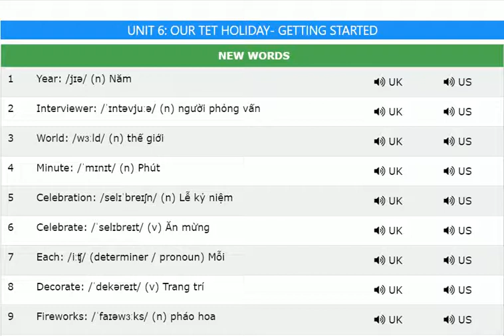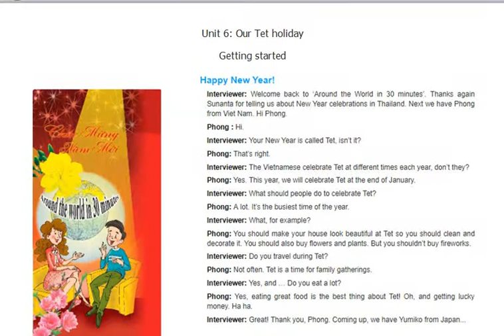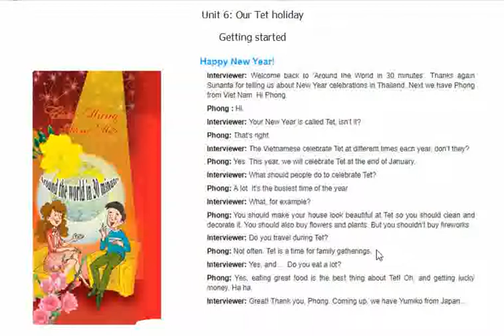tiếng Anh 6 thí điểm Unit 6 Our Tet holiday getting started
Interviewer: Welcome back to "Around the World in 30 minutes. Thanks again Sunanta for telling us about New Year celebrations in Thailand. Next we have Phong from Viet Nam. Hi. Phong
Phong: HI
Interviewer: Your New Year is called Tet, isnt it?
Phong: Thats right.
Interviewer: The vietnamese celebrate Tet at different times each year. dont they?
Phong: Yes. This year, we will celebrate Tet at the end of January
Interviewer: What should people do to celebrate Tet?
Phong: A lot. It's the busiest time of the year.
Interviewer: what, for example?
Phong: You should make your house look beautiful at Tet so you should clean and decorate it. You should also buy flowers and plants. But you shouldnt buy fireworks.
Interviewer: Do you travel during Tet?
Phong: Not often Tet is a time for family gatherings.
Interviewer: Yes, and... Do you eat a lot?
Phong: Yes, eating great food is the best thing about Tet oh, and getting lucky money Ha ha.
: Great! Thank you. Phong. Coming up. we have Yumiko from Japan.